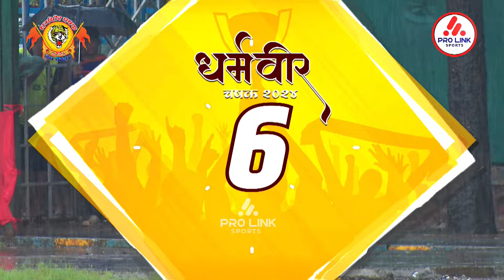MATCH 5 | FINAL DAY | DHARMAVEER CHASHAK 2024 | BANDRA